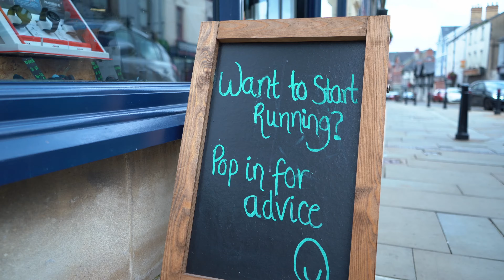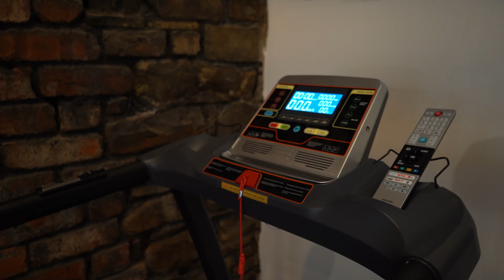Sole Mate Preview Video